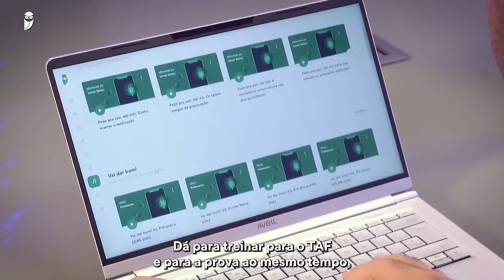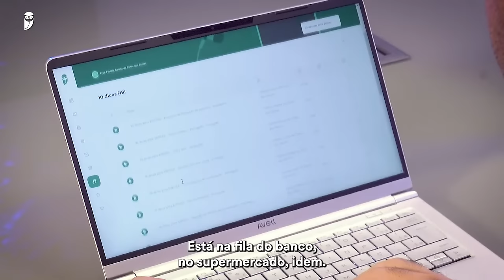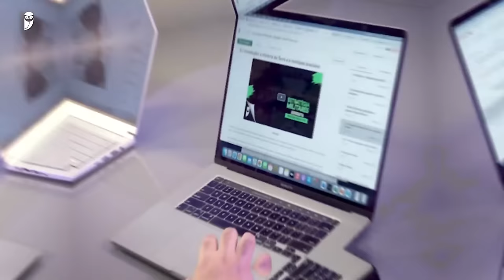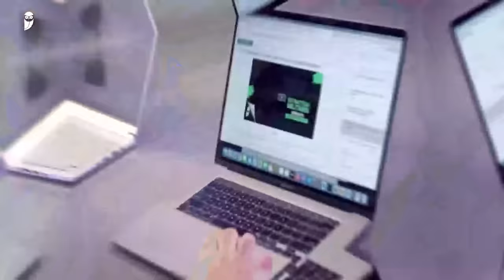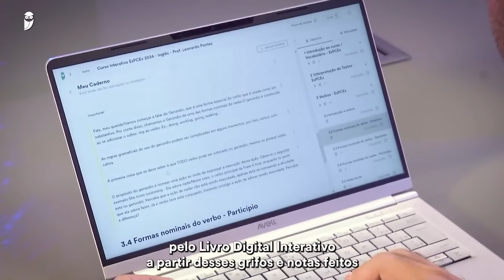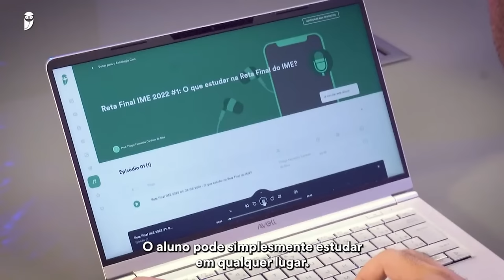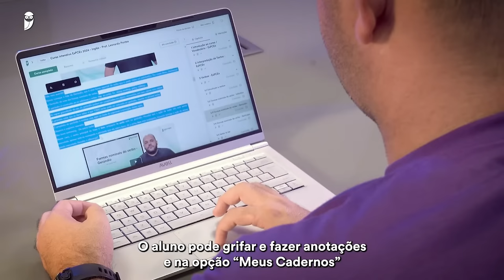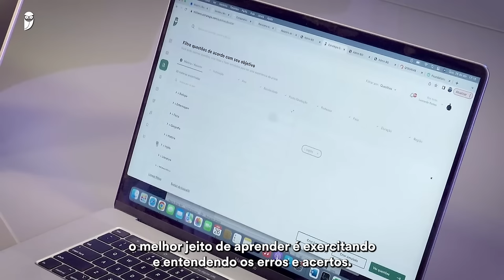Como iniciar os estudos para ESA?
👉🏽Vem ser Coruja e estude com o curso líder no que importa: CLASSIFICAÇÃO. Garanta agora um dos nossos pacotes extensivos e seja um dos classificados em 2023

Podcast: Como iniciar os estudos para ESA?

🎖️Faça como os 4.641 classificados da Coruja que, nos últimos 3 anos, ingressaram na carreira militar com salário inicial de até R$ 9 mil reais e final de mais de R$ 30 mil reais.

🏆 Luiz Antônio Ribeiro foi o 01 da EsPCEx 2023
🏆 Carlos Eduardo Furquim Junior gabaritou a prova da ESA 2023 e estudou pelo nosso material!
🏆 Aimê Carolina Kroth foi a 01 feminino da ESA 2023
🏆 Bruno Bechtlufftt foi 01 da ESA 2023 - Área Música
🏆 Caroline Zagne foi 01 da EPCAR 2023
🏆 Maria Antônia Nogueira foi 01 feminino do Colégio Naval 2023
🏆 Luiz David foi o 01 da EEAR 2023.2 e Kamila Backes foi 01 da EEAR 2023.1-BCT
🏆 Vinícius Alves foi o 01 da AFA 2023 - Aviação
🏆 Valentin Ivañez foi o 01 da Escola Naval 2023
🏆 Cassiane da Oliveira foi 01 feminino da EAM  2023
🏆 Gustavo Silveira e João Pedro Ferreira gabaritaram a prova do Fuzileiro Naval 2023
🏆 Júlio Cézar Barros foi 01 do CMRJ 2023
🏆 Nicolas de Souza Bernardo foi o 01 CMBH 2023

Em 2022 foram 1959 classificados, sendo:

🔰181 na EsPCEx das 440 vagas - 41%
🔰70 na EPCAR das 130 vagas - 54%
🔰37 na AFA das 85 vagas - 44%
🔰61 no Colégio Naval das 126 vagas - 44,23%
🔰141 na EFOMM das 263 vagas - 53,60%

📚 O Estratégia Militares é o curso que mais aprova e classifica nas escolas militares. Sua preparação será direcionada, personalizada e focada na Escola Militar que você deseja ingressar. Nosso conteúdo é exclusivo e 100% digital: livros, videoaulas, questões e todos os recursos de estudo totalmente digitais, ao seu alcance e com downloads ilimitados. É garantido: temos o melhor material de ensino!

📚 Quando você adquire um Pacote Extensivo no Estratégia Militares, você terá acesso a:
Videoaulas, LDI (Livro Digital Interativo); Cursos completos em vídeo focados em pontos importantes para sua aprovação; Livros digitais com conteúdos atualizados para as principais provas; Banco de Questões com soluções em texto e vídeo; Simulados inéditos; Monitor de desempenho; Acesso ilimitado a correção de redações; Cast (Plataforma em áudio com dicas importantes para os estudos) e muito mais